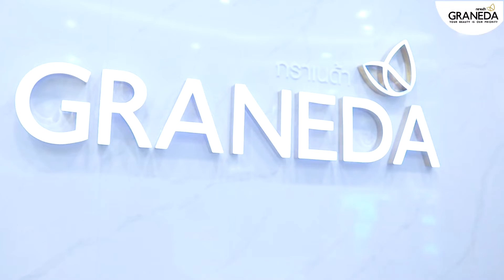Light Ultra Q Laser เลเซอร์หน้าใส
𝐿𝑖𝑔ℎ𝑡 𝑈𝑙𝑡𝑟𝑎 𝑄 𝐿𝑎𝑠𝑒𝑟 💟
เลเซอร์ที่ใครหลายๆคนเลือกใช้
หมดกังวลเรื่องหน้าหมองคล้ำไปได้เลย

มาดูความประทับใจที่คุณเกรสพ์เข้ามารับบริการ
𝐿𝑖𝑔ℎ𝑡 𝑈𝑙𝑡𝑟𝑎 𝑄 𝐿𝑎𝑠𝑒𝑟 หน้าใสไร้จุดด่างดำ
แอดขอบอกว่าหลังทำหน้าใสไร้เมคอัพเลยค่าา ✨✨

🌈 เลเซอร์ใบหน้า ปรับสีผิว เปล่งประกายออร่า
🌈 นวัตกรรมเลเซอร์ที่ช่วย ห่างไกลรอยสิว รักษา ฝ้า กระ👋
🌈 ลดปัญหารูขุมขนกว้าง ผิวที่ไม่เรียบเนียนกลับมาสม่ำเสมอ
🔺 Light Ultra Q Laser 1,999.- 🔺
แถม Mask บำรุงเพิ่มความชุ่มชื้นอย่างล้ำลึก